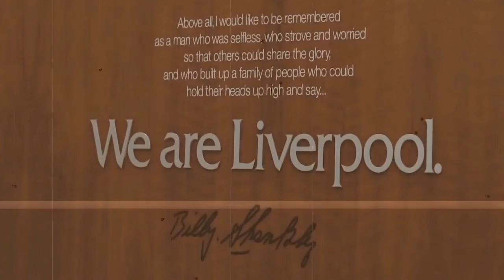MOHAMED SALAH'S PREVIOUS TRANSFER DREAM INDICATES LIVERPOOL CONTRACT SITUATION OUTCOME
Salah has entered the final two years of his Liverpool contract, but Jurgen Klopp's hopes of keeping him have been boosted.